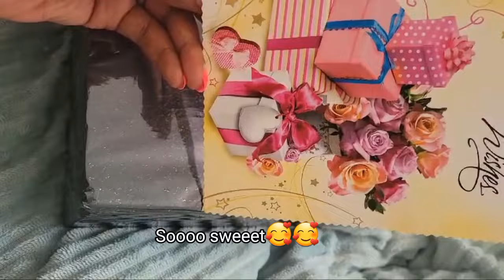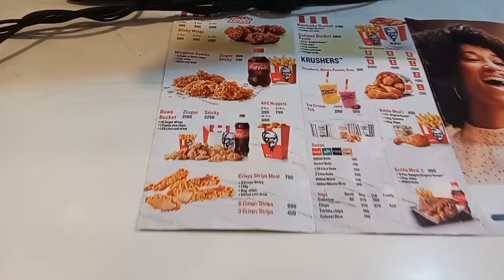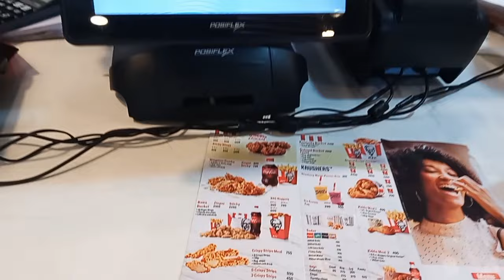WEEKLY VLOG//SPEND A SUNDAY AFTERNOON WITH ME//MINI GROCERY HAUL//LIFE LATELY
Thank you for the support you accorded me in my previous Vlog.

Music Credits;
Tea time- Of Shane
Lofi Hip hop-Anywhen you say